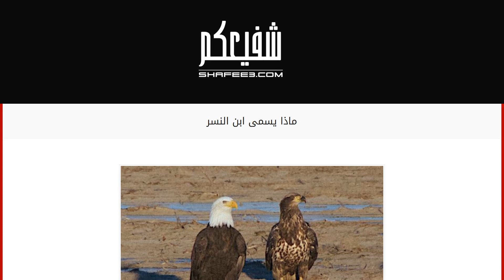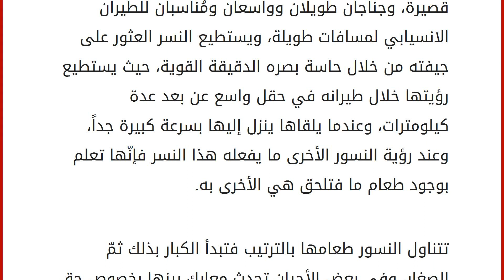ماذا يسمى ابن النسر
محتويات
١ النسر واسم ابنه
١.١ مكانة النسر عند العرب
١.٢ مكانة النسر عند الغرب
١.٣ طعام النسر النسر واسم ابنه
يُعتبر النسر من أكبر طيور الجوارح وهو يعيش في آسيا، وأفريقيا، وأوروبا، ويتميز بأجنحته القوية والتي يمكنه فتحها حتى مسافة مئتين وثمانين سنتيمتراً، وله منقار قوي وحاد ليتمكن من تمزيق فريسته وتقطيعها، وهو طويل الرقبة ومُنعدم الريش، ويُطلق على ابنه الصغيراسم الهيثم، وسنعرفكم في هذا المقال على طائر النسر الكبير. مكانة النسر عند العرب
يُعد النسر من الكائنات الوضيعة عند العرب؛ ويعود ذلك لاتصافه بعدة صفات غير مُحببة من بينها الجبن، إذ لا يُقدم على فريسته فيبقى هادئاً ساكناً إلى أن تخرج الروح منها، وهو من طيور الجوارح المُختصة بالتعامل مع الجيف فقط، أما طيور الجوارح الأخرى كالعقاب فهي لا تأكل طعامها إلا من خلال صيد مخالبها، ولا تقترب من الجيف أبداً على عكس النسر. مكانة النسر عند الغرب